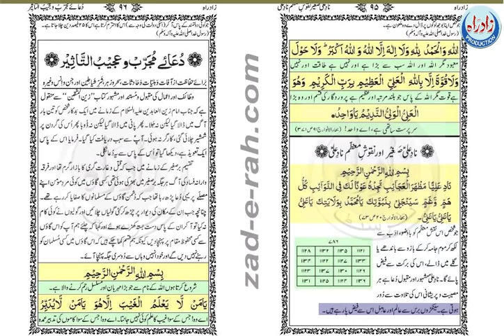نادِ علی (ع) صغیر اور نقوشِ معظم نادِعلی (ع)- Zad-e-Rah Book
Nad-e-Ali (A.S) sagir aur naqsh-e-muazim Nad-e-Ali (A.S)